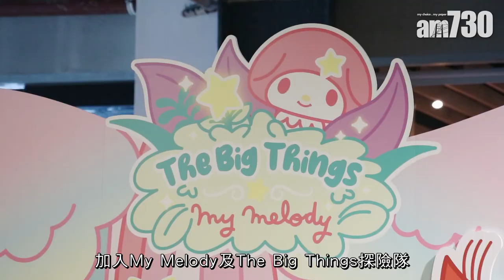The Big Things Playground X My Melody魔法森林探險之旅 開展驚喜挑戰旅程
My Melody魔法森林探險之旅 The Big Things Playground

深受大人小朋友熱愛的Sanrio人氣角色My Melody與一眾好友，來到以大自然為主題的室內叢林親子樂園The Big Things Playground，與The Big Things探險隊開始魔法森林探險之旅！

bmgproductionmusic